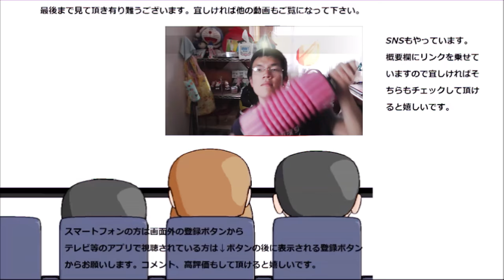サントリー 乳酸菌ヨーグリーナ天然水の味はあの飲み物を薄めた感じ！？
サントリー　乳酸菌ヨーグリーナ天然水を飲んでみましたが、何か何処かで飲んだ事あるような……そうか、あれに似ているんだ！！
贈り物は此方まで↓
〒153-0042